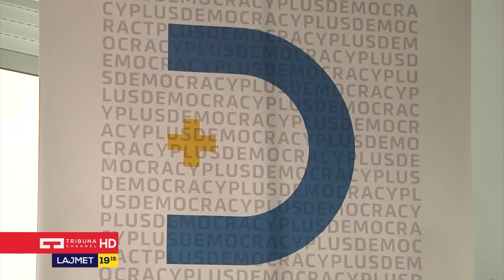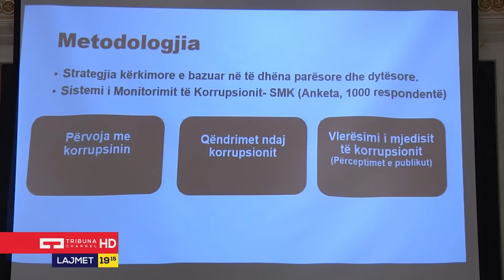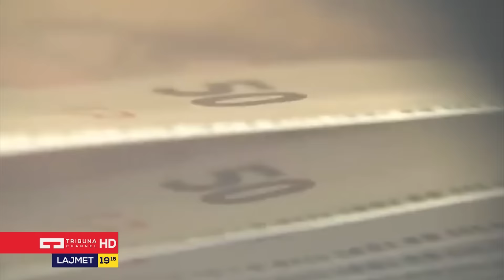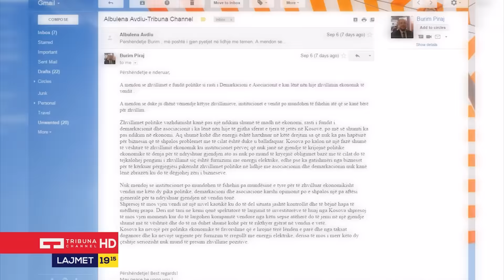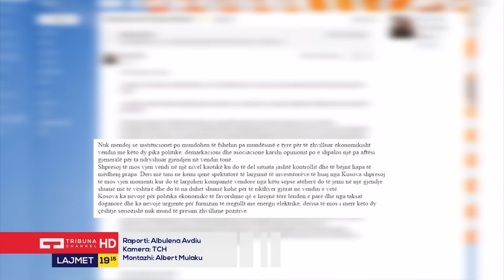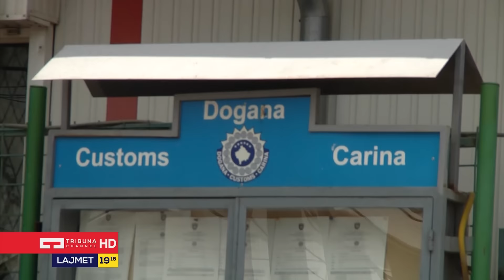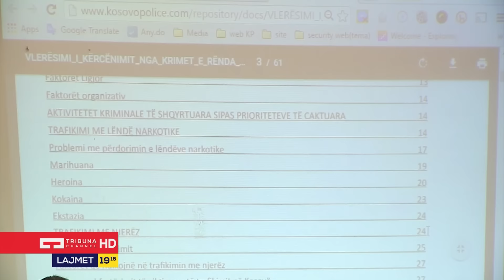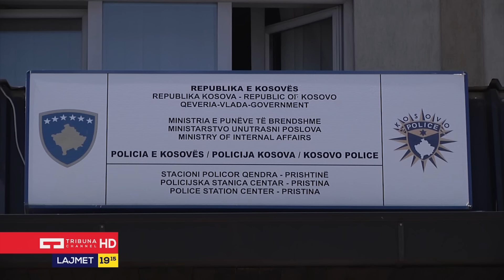Lajmet Qëndrore: 13.09.2016